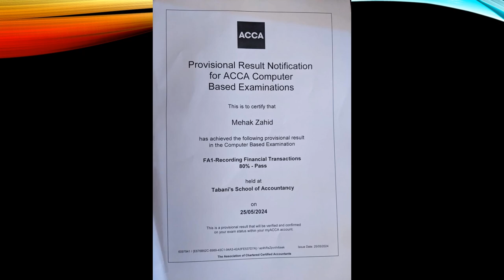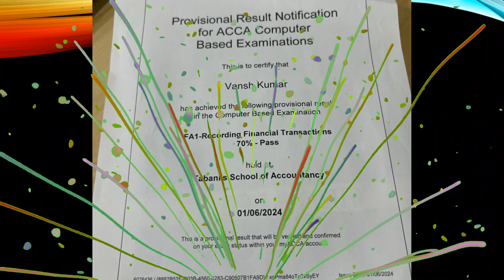FA 1 CBE RESULTS FD 147